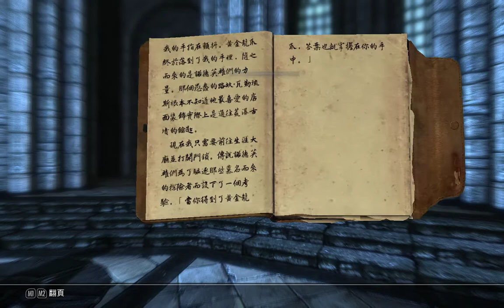上古卷軸 5 Skyrim 死靈法師 P9 - 你家地下室真恐怖啊!